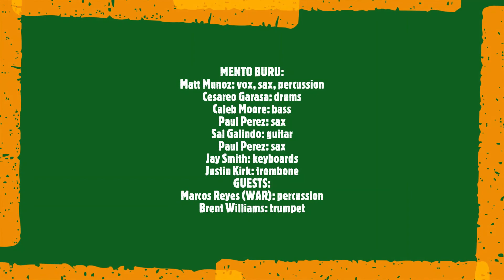ENCORE: Fox Theater livestream with Mento Buru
Mento Buru closes out the 2021 Livestream Vaccine concerts series at the Historic Fox Theater on Friday, May 28th. Bakersfield reggae quartet Dub Seeds opened the show earlier in the evening. Enjoy!